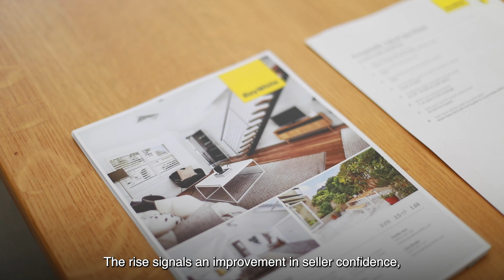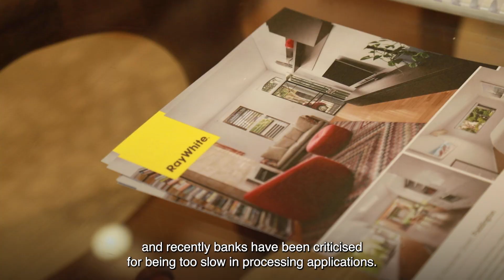Ray White Now - May 2021